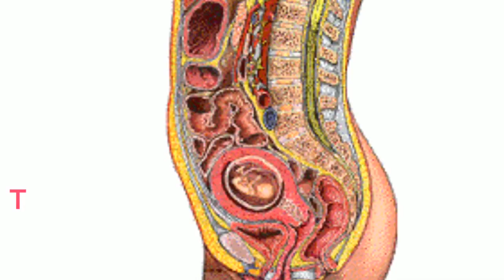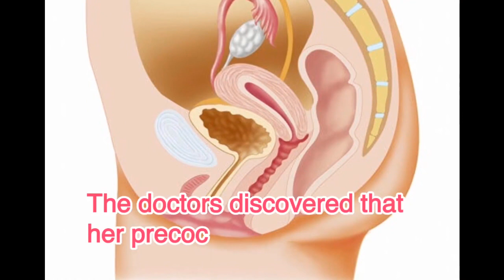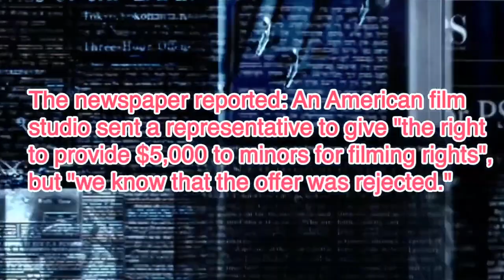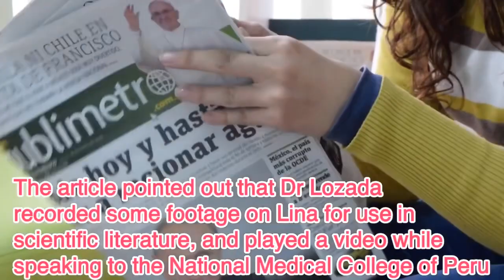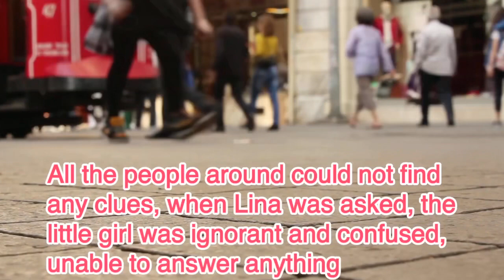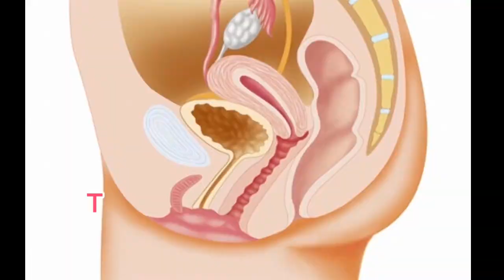Meet The World’s Youngest Mother Who Gave Birth at the Age of 5 Lina Medina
Lina Marcela Medina de Jurado, born 23 September 1933) is a Peruvian woman who became the youngest confirmed mother in history when she gave birth aged five years, seven months, and 21 days. Based on the medical assessments of her pregnancy, she was less than five years old when she became pregnant, which was possible due to precocious puberty. Lina Medina was born in 1933 in Ticrapo, Castrovirreyna Province, Peru, to parents Tiburelo Medina, a silversmith, and Victoria Losea. She was one of nine children.

Her parents took her to a hospital in Pisco at age five due to increasing abdominal size. Doctors originally thought she had a tumor but then determined that she was in her seventh month of pregnancy. Dr Gerardo Lozada had specialists in Lima confirm the pregnancy. Six weeks after the diagnosis Medina gave birth to a boy by caesarean section. She was 5 years, 7 months, and 21 days old. including that her menarche had occurred at eight months of age.

Medina's son weighed 2.7 kg (6.0 lb; 0.43 st) at birth and was named Gerardo after her doctor. He was raised believing Medina to be his sister before finding out at age 10 that she was his mother. Medina has never revealed the identity of the father nor the circumstances of her impregnation. Escomel suggests that she might not know herself, as she "couldn't give precise responses". Lina's father was arrested on suspicion of child sexual abuse but released due to lack of evidence. Her son grew up healthy. He died in 1979 aged 40 from bone marrow Disease. Find out more 👆